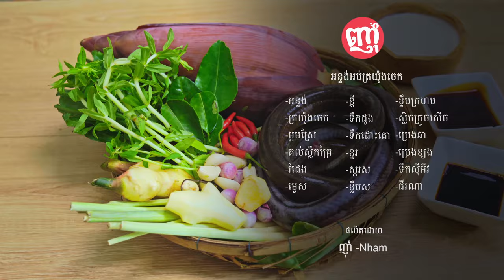Steamed Eel with Milk and Banana Flower | អន្ទង់អប់ត្រយ៉ូងចេក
គ្រឿងផ្សំ៖
-អន្ទង់
-ត្រយ៉ូងចេក
-ម្អមស្រែ
-គល់ស្លឹកគ្រៃ
-រំដេង
-ម្ទេស
-ខ្ញី
-ទឹកដូង
-ទឹកដោះគោ
-ខ្នរ
-ស្ករស
-ខ្ទឹមស
-ខ្ទឹមក្រហម
-ស្លឹកក្រូចសើច
-ប្រេងឆា
-ប្រេងខ្យង
-ទឹកស៊ីអីវ
-ជីរណា​
*Recipe
-Eels
-Banana flower
-Paddy herb
-Galago Linn
-Lemon Grass
-Kaffir lime leave
-Ginger
-Chili
-Knorr
-Sugar
-Garlic
-Shallot
-Oil
-Soy Sauce
-Oyster sauce
-Culantro
-Coconut water
-Milk

ចុចលីងខាងក្រោមសម្រាប់ម្ហូបឆ្ងាញ់ៗ
រក្សាសិទ្ធិដោយ ញុំា-nham